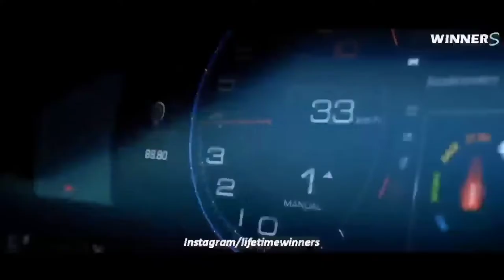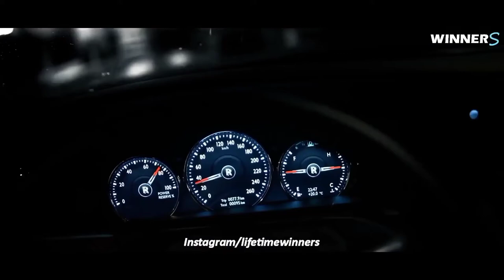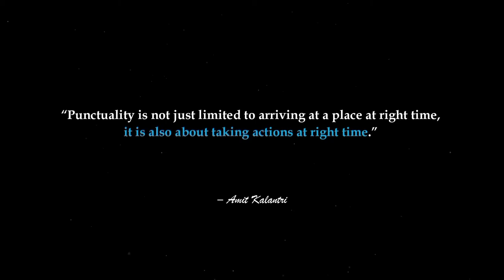BILLIONAIRES LUXURY LIFESTYLE🤑| Rich Lifestyle of billionaires🔥| Visualization | Motivation 210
"The biggest risk is not taking any risk. In a world that is changing really quickly, the only strategy that is guaranteed to fail is not taking risks.
” – Mark Zuckerberg

1. Rich Dad Poor Dad
2. Think And Grow Rich
3. The 4-Hour Work Week
4. Zero To One

1. How To Win Friends And Influence People
2. Atomic Habits

* For Motivation/Inspiration -
1. The Power Of Subconscious Mind
2. The Seven Habits Of Highly Effective People
1. The One Thing
2. Essentialism

* For Happiness :
1. Men's Search For Meaning
2. The Art Of Happiness

* For Stock Market :
1. The Intelligent Investor
2. Trading In The Zone

3. Market Wizards
4. Security Analysis

Music :- Who Do You Think I Think You Are? - Mini Vandals